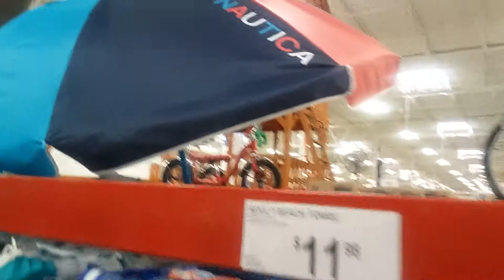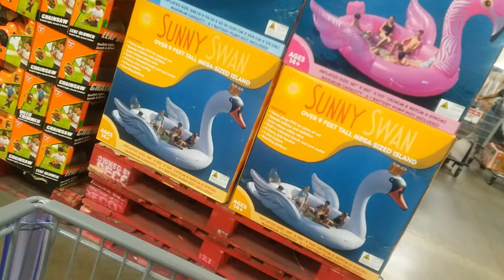Hanging with some of my family.(2)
A day with some if the family and lunch